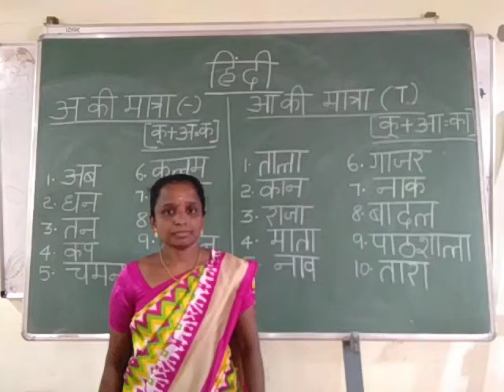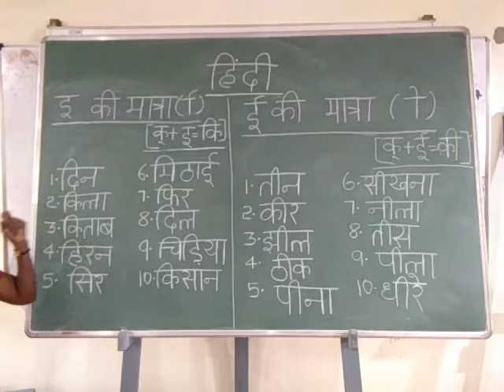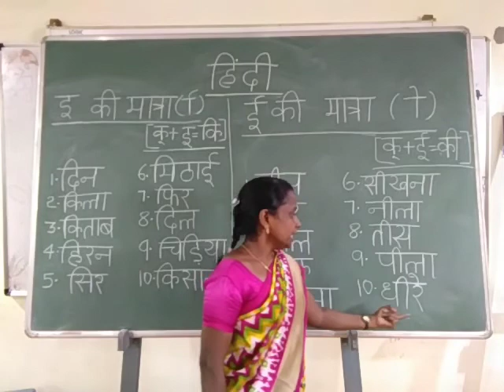HINDI - मात्रा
Explanation by Ms. Saraswathi.